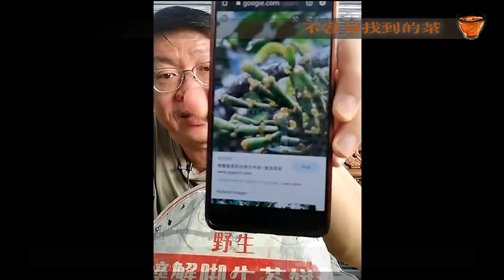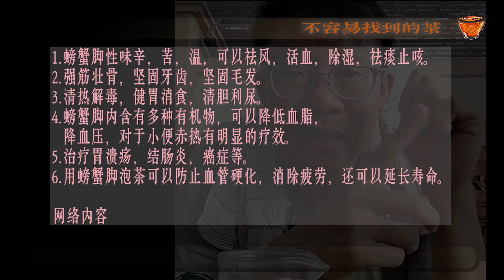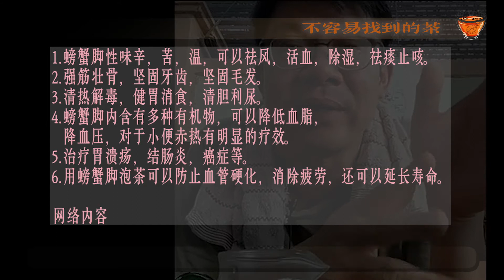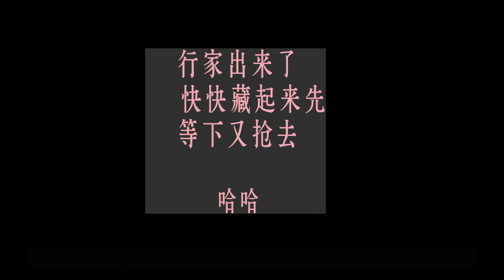老生尝谈_第五十一辑｜Pu'er Share ep51｜品螃蟹腳 多麽不容易找 還要被大哥搶去😭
第五十一辑
00:00

彩蛋：
老千 Money Game

已获得-汪建佑 Ang Kian You Jason
汪先生的，剪辑转发许可

片中品饮大都是汪先生自仓私藏茶叶
各仓各味道，茶叶品饮评语仅供参考

随谈随讲，如有失误，请勿介意，欢迎指正
共同推广茶文化，分享马来西亚在地茶文化